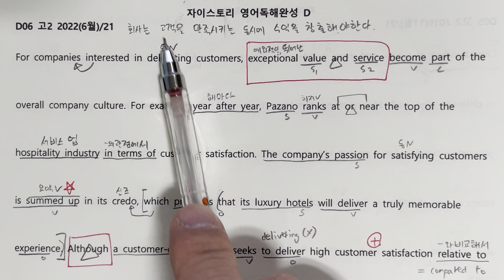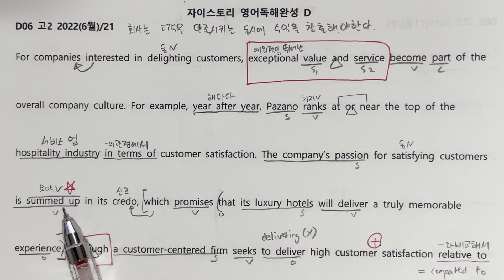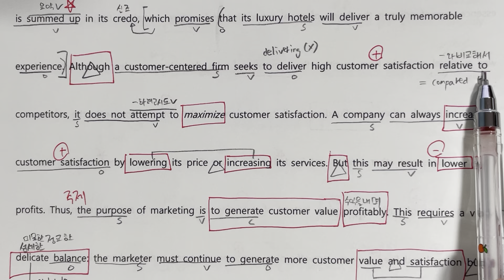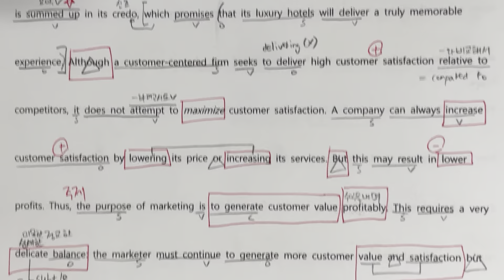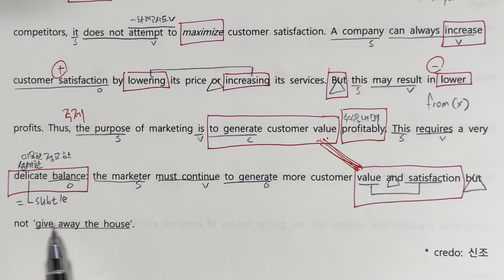자이스토리 D 6번